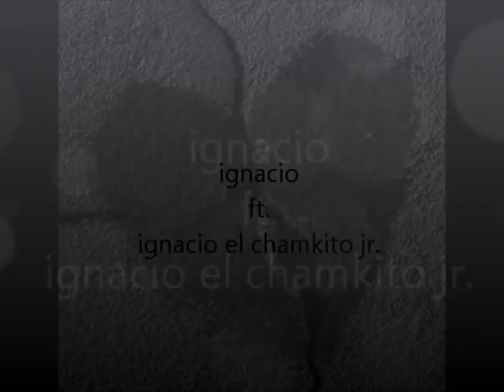en realidad-ignacio calderon ft. nacho el chamakito